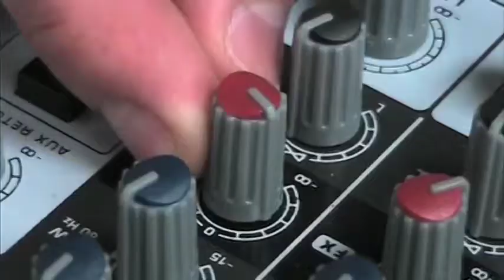Channel 97 News 5-20-14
This is the final broadcast of the 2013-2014 school year at Oakville High School. It features the seniors on the broadcast staff.